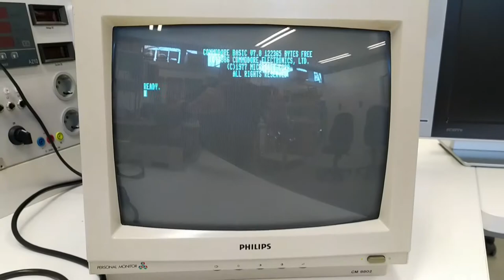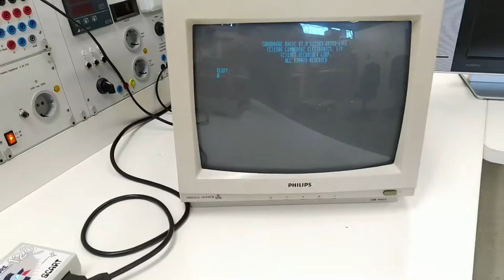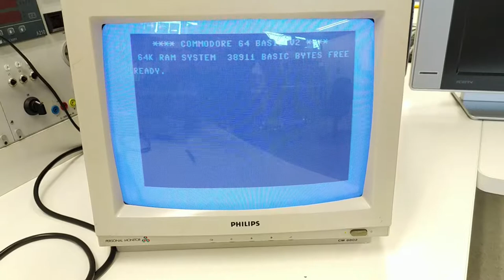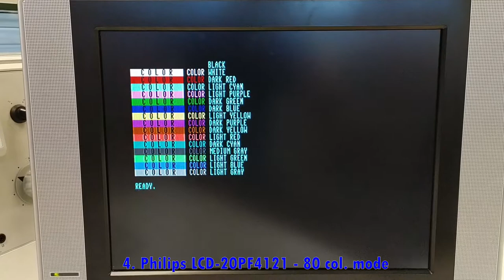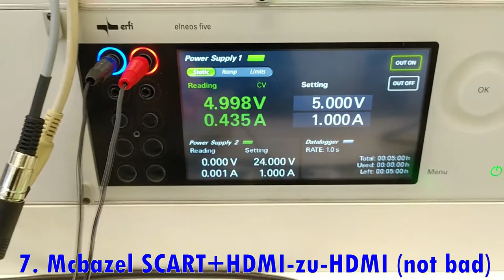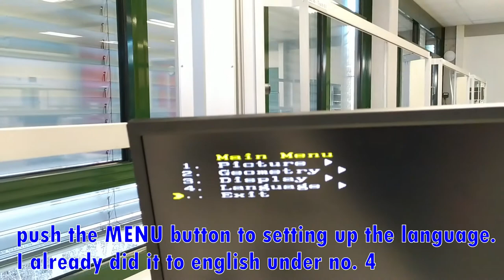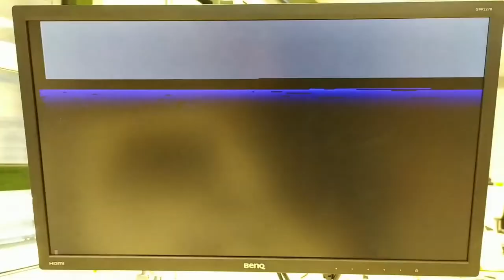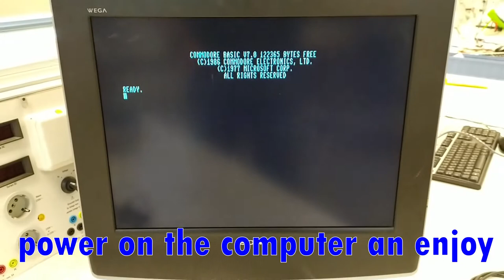C128toSCART_SMT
This is a demonstration of the C128toSCART device. Mainly it connects a Commodore C128 computer to a display with a SCART input.
The qualitiy depends on the quality of the SCART input of your display device. I tested some displays and I got the best results on CRT monitors.
My winner is the Highscreen (Commodore) 1084 CRT Monitor.
You have to check, that your display device supports RGB, CVBS and s-video (luma & chroma) at the SCART input.
The C128toSCART device offers the following connection possibilities:
1. C128 to a scart display 40 & 80 col. mode (connect both video outputs - the 5V from the C128 is used to power the electronics)
2. C128 to a scart display only 80 col. mode (connect the RGBI/CGA (VDC) video output - use a 5V PSU to power the electronics - switch to 80 col. mode)
3. A CGA outputting computer to a scart display (connect the CGA video output - use a 5V PSU to power the electronics - switch to 80 col. mode)
4. A CGA outputting computer to a GBS-8200 board connected to a VGA display (connect the CGA video output - use a 5V PSU to power the electronics - switch to 80 col. mode)

Timeline:
0:00 introducing thr C128toSCART device
2:59 settings of the C128toSCART device / PCB
5:13 overview of the tested displays
5:17 Philips CM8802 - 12" CRT
5:52 Highscreen 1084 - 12" CRT
6:03 SONY KLV-20SR3 - 20" LCD
6:45 Philips LCD-20PF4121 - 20" LCD
7:24 SONY KLV-20SR3 - 20" LCD (RFO)
7:56 Philips LCD-20PF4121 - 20" LCD (RFO)
8:20 GANA scart2HDMI converter (real crap)
9:12 Mcbaszel scart+HDMI to HDMI (not bad)
10:23 CGA device mode - with the GBS-8200 to a VGA Monitor
14:28 CGA device mode - connected to SCART device (SONY KLV-20SR3 - 20" LCD)
15:29 CREDITS - Outro